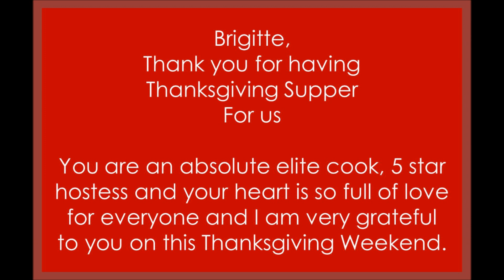October 13 2019 Thanksgiving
Brigitte Belisle and Gord Woodburn
Thanksgiving Sunday, October 13, 2019
Ottawa